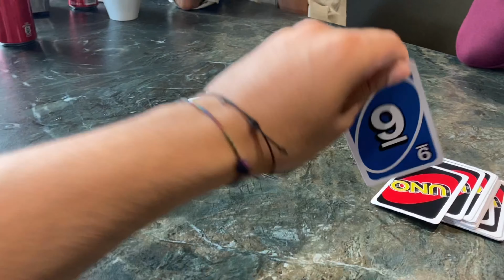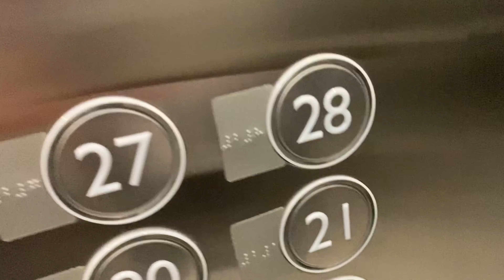KIZ ARKADAŞIMIN BURUN AMELİYATI SÜRECİ (Septorinoplasti) - 1 Haftalık Süreci!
Merhabalar benim adım Ercan Güney Özdemir tıp konusunda meraklı bir insanım.
Yeni bir video ile karşınızdayım. Bu video da kız arkadaşım Damla Özçelik'in burun ameliyatı sürecini ameliyat öncesi ve ameliyat sonrası bir hafta olarak yakından inceledim. Gözlemlediğim olayları sizlere kendi tarzımla aktarmaya çalıştım.